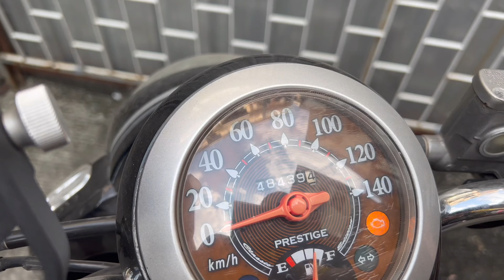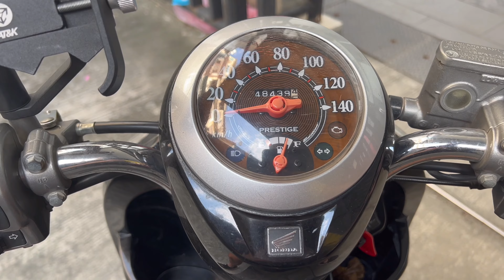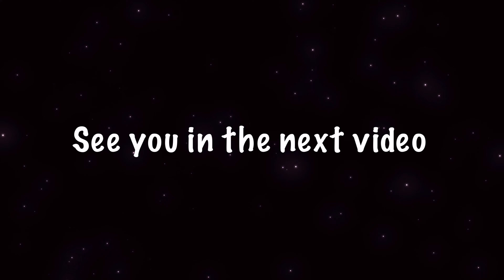DON'T RENT MOTORCYCLE WHEN YOU TRAVEL ! 😮 เช่ารถจักรยานยนต์ในประเทศไทย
▬▬▬▬▬▬▬▬▬ SUPPORT AND GROW THE CHANNEL UP ▬▬▬▬▬▬▬▬

😍 DO YOU ENJOY THE CONTENT? Let's support to get more vlog and amazing videos together, support

🥰 YOU WANA OFFER A COFFE ?

❤️ DO YOU WANT TO SUPPORT DIRECTLY, THANK YOU SO MUCH!

No link in this video, the previous videos have links for you 📺